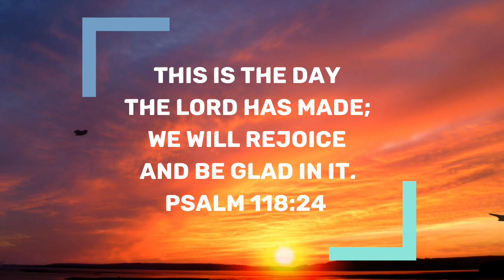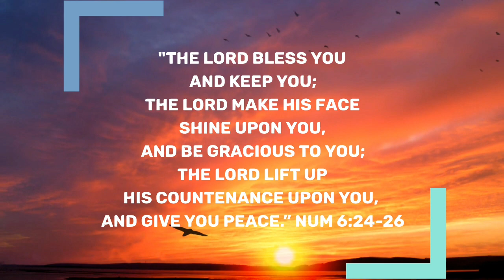Victorious Daily Devotional | August 6, 2021 | Bro James Benedict | What We Speak Depicts Us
Greetings in the most pleasant name of Jesus Christ!!🙋🌹🙂

Topic: You Are Never Known How Strong You Are Until You Speak!  "...What We Speak Of Others Speaks Volumes Of What We Are!"

Prov. 26:24.  Pleasant words are as honeycomb, sweet to the soul and health to the bones.

Whatever we speak we should always strive to speak some thoughtful words before we part. Some words that would give strength, health, hope, cheer and comfort to their lives. Who knows? We may never meet those loved one's again!

For complete devotion, let us listen   to this  short video  devotional msg.

Have a happy  and a Victorious day!! 🙂🙏🌹

Benedict James.